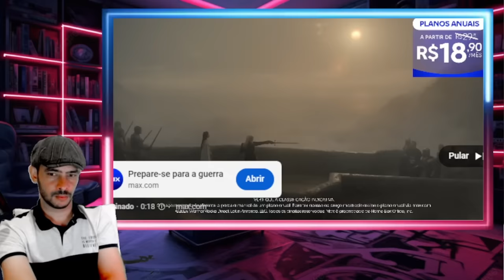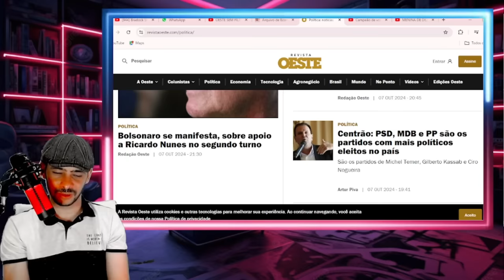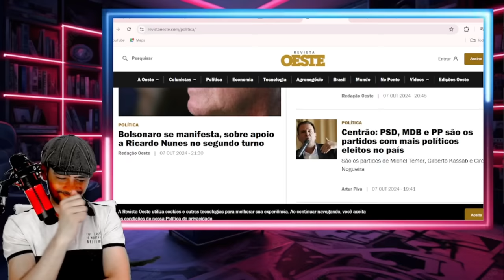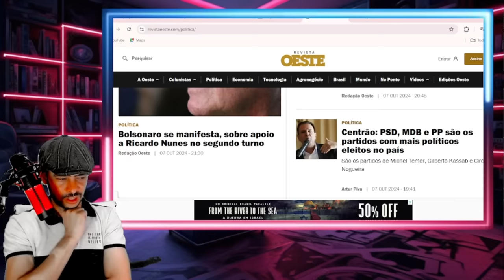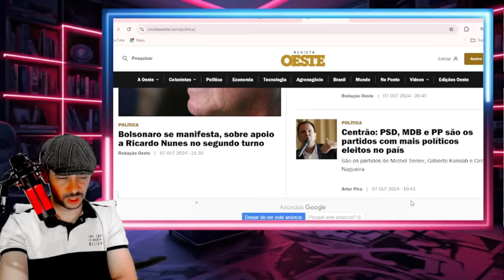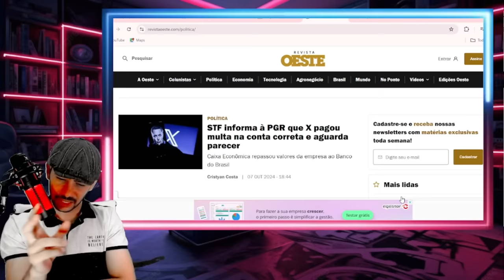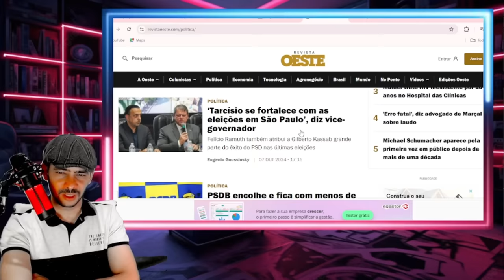EXPLODIU TUDO VIDEO DERRUBA MORAES A VERDADE VEIO A TONA PERDEU MANO